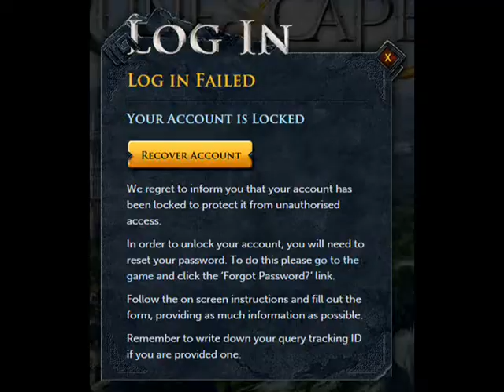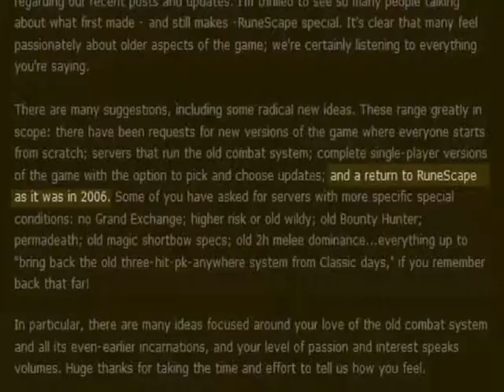Runescape shitposting: BACK TO THE OLLLLLD SKOOOOOOL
SHIT POSTING AT ITS STINKIEST